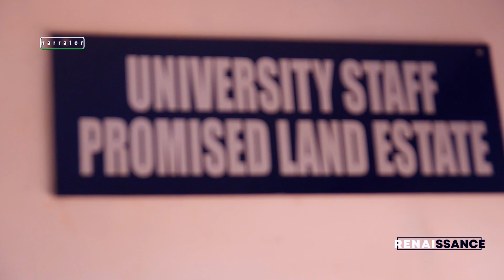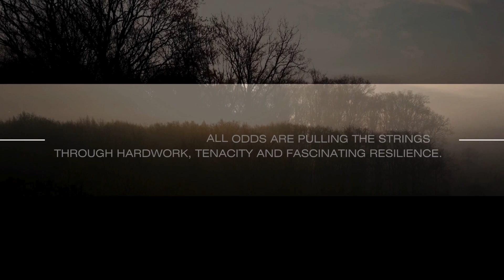His story will push you to dream: From Humble Beginnings to Real Estate Success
This is the inspiring story of Apostle Promise Emeagi, the determined founder of University Staff Promised Land Estate. From battling poverty to building a thriving real estate company in Anambra, his journey embodies resilience and hope.